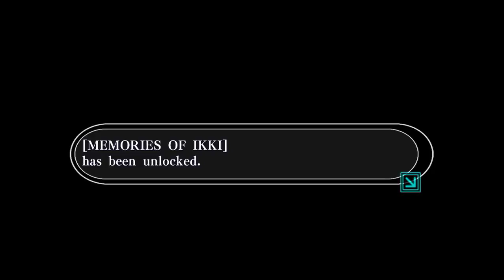Fate Truly Brought Us Together... Amnesia: Memories Final Part (Spade World)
just decided to upload the last little part of this.